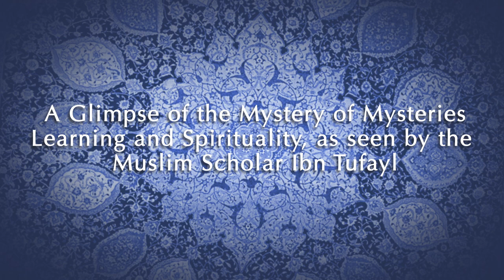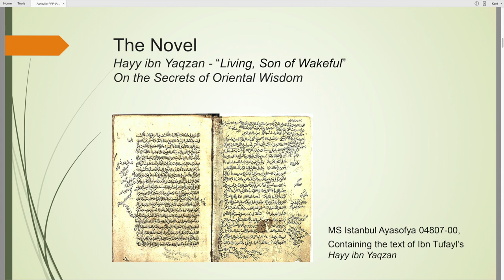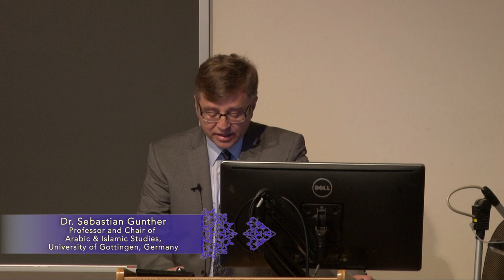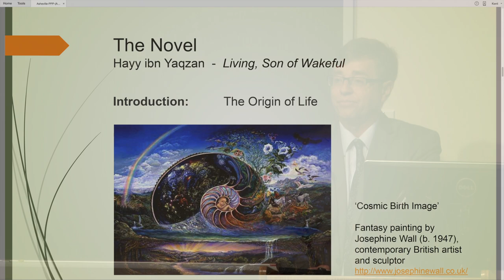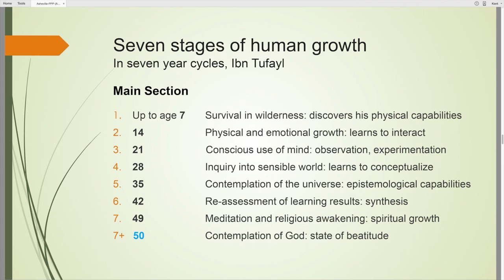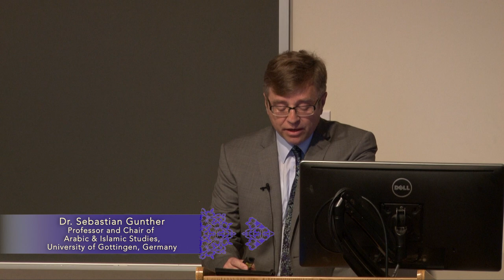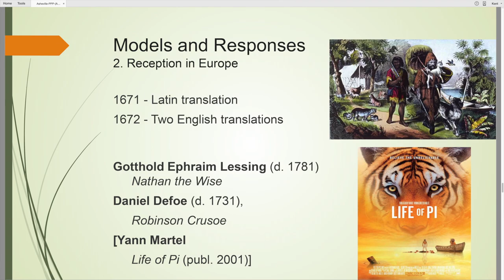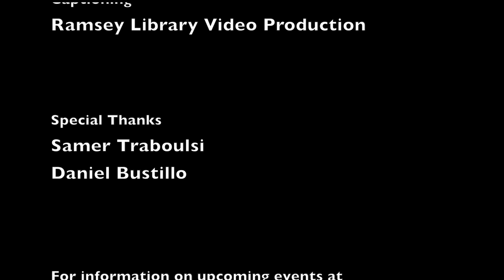A Glimpse of the Mystery of Mysteries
Learning and Spirituality, as seen by the Muslim Scholar Ibn Tufayl.  Featuring Dr. Sebastian Gunther - Professor and Chair of Arabic and Islamic Studies, University of Gottingen, Germany.